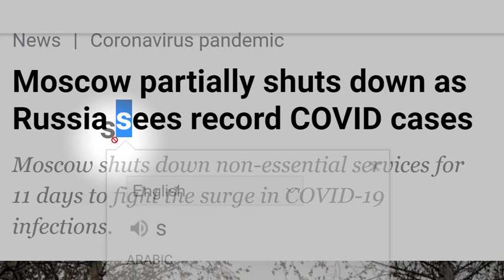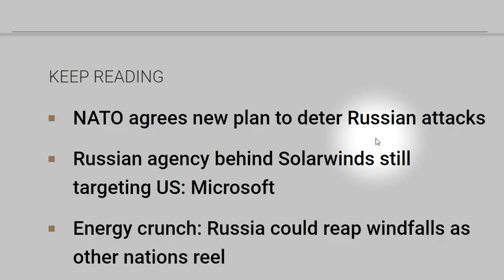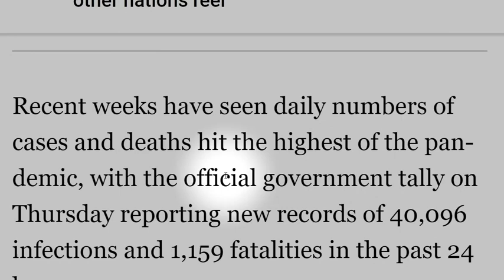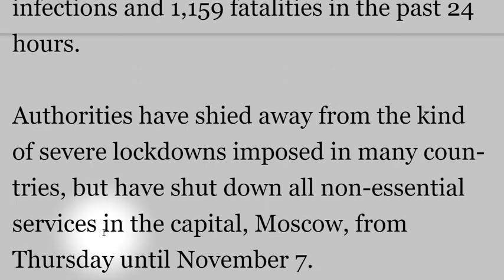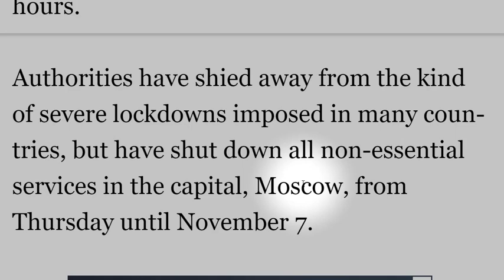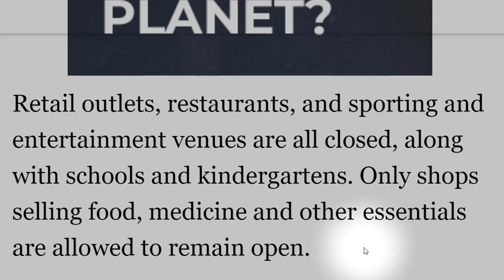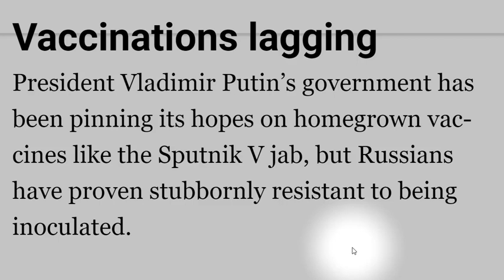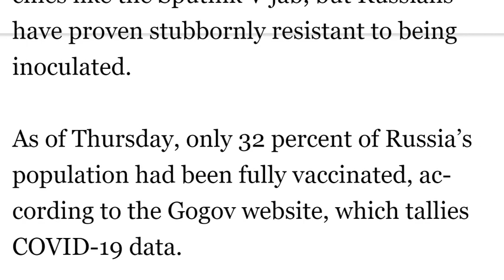تعلم الانجليزية شرح موضوع اغلاق روسيا بسبب انتشار كوفيد 19/ كورونا